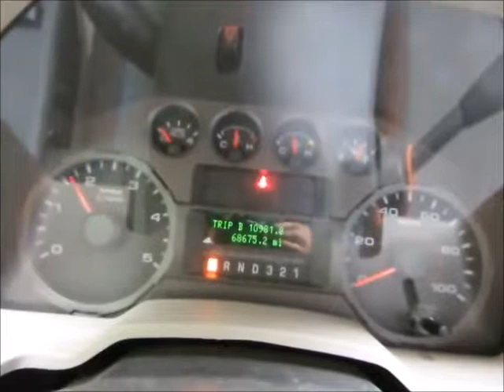Sold! Ford F-350 bidadoo.com